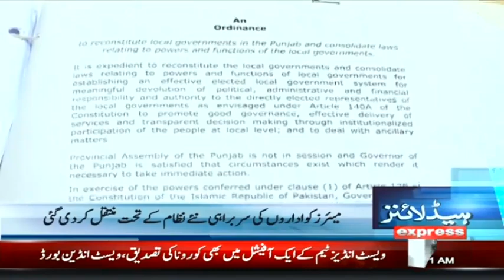WI Players Test Positive For COVID-19 In Pakistan | Headlines 12 AM | 12 December 2021 | ID1H